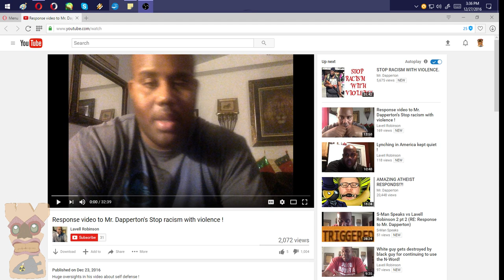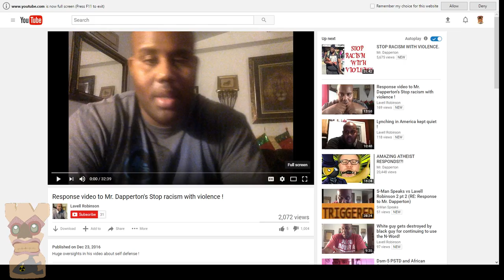Let's Talk; BLM Member needs to "Lern 2 Lawl"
Pat, I love ya dude, but seriously!  I wish retards like this didn't announce where they came from state wise!  Making me look like an idiot for sharing the same state boundaries with him!

Lavell's Video to Mr. Dapperton